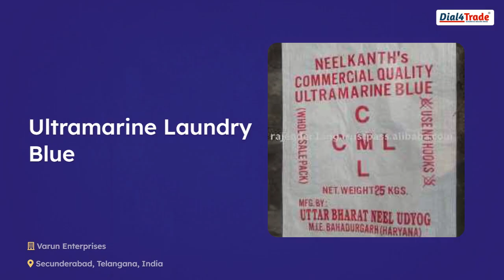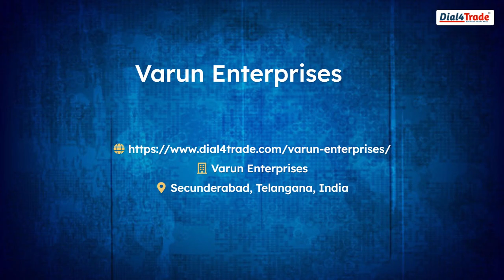paper cups & Sodium Metabisulfite by Varun Enterprises from Secunderabad, Telangana, India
Varun Enterprises provides you the best range of paper cups, Sodium Metabisulfite and Ultramarine Laundry Blue with effective & timely delivery from  Secunderabad,  Telangana,  India.